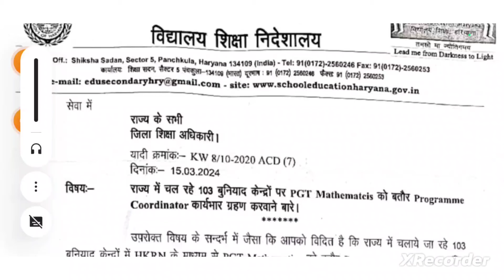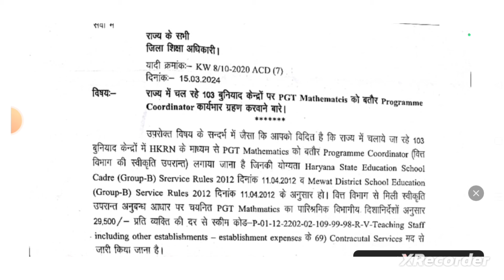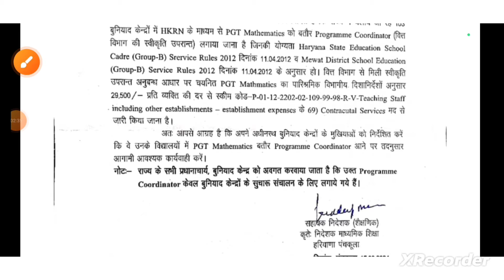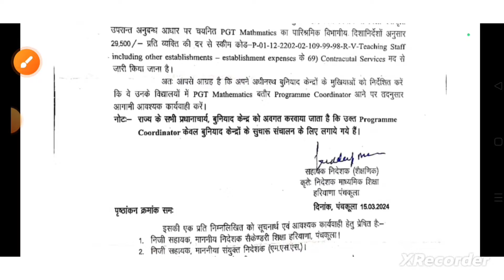HKRN PGT 2024 Latest Update || HKRN PGT NEW JOINING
HKRN PGT 2024 Latest Update || HKRN PGT NEW JOINING || HKRN 2024 JOINING

hkrn salary latest news
hkrn new update today
hkrn new update 2024
hkrnl new update 2024
haryana kaushal rojgar new update
hkrn transfer policy 2024
hkrn update
sandeep rohilla
hkrn new vacancy 2024
hkrn ntt vacancy 2024
kaushal rojgar yojana new update
hkrn update today
study by sandeep rohilla
hkrn latest update
hkrnl update today
hkrn update 2024
hkrnl
hkrn new update today 2024
hkrn selection process 2024
kosal vikas yojana new update
hkrnl update